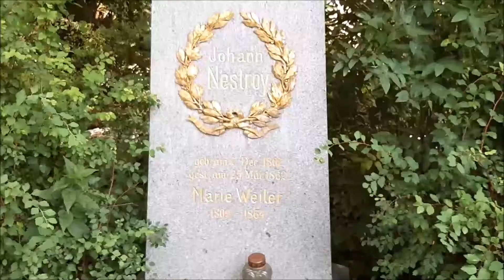Auch das ist Wien! - Berühmte Gräber - Johann Nestroy - Van der Nüll - Carl Rahl -Zentralfriedhof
Wien ist die Hauptstadt und die bevölkerungsreichste Stadt Österreichs und hat eine reiche Geschichte und Kultur. Die Stadt liegt an der Donau und ist von Hügeln und Weinbergen umgeben. Wien ist auch bekannt für seine kaiserliche Architektur, seine Musik- und Kunstszene und seine kulinarischen Genüsse.

Geschichte:
Die Geschichte Wiens reicht bis in die Römerzeit zurück, als die Stadt als Handelsplatz an der Donau gegründet wurde. Im Mittelalter wurde Wien zu einem wichtigen politischen und wirtschaftlichen Zentrum und war die Hauptstadt des Heiligen Römischen Reiches. Im 19. Jahrhundert wurde Wien zu einer der bedeutendsten Metropolen Europas und war das Zentrum der Habsburgermonarchie. Während des Zweiten Weltkriegs wurde Wien von den Nationalsozialisten besetzt, aber später wieder als Hauptstadt Österreichs etabliert.

Kultur und Sehenswürdigkeiten:
Wien ist bekannt für seine kaiserliche Architektur, insbesondere die Ringstraße, die eine Vielzahl von Sehenswürdigkeiten wie das Parlamentsgebäude, das Rathaus, die Staatsoper und das Kunsthistorische Museum umfasst. Der Stephansdom, die größte Kirche Wiens, ist auch ein bedeutendes Wahrzeichen. Wien hat auch eine lebhafte Musik- und Kunstszene, die von der Wiener Staatsoper und der Wiener Philharmonie bis hin zu modernen Kunstmuseen wie dem Museumsquartier reicht. Es gibt auch viele Parks und Gärten in Wien, wie den berühmten Schönbrunner Park und den Stadtpark.

Essen und Trinken:
Wiener Küche ist bekannt für seine süßen Kuchen und Gebäcke, wie Sachertorte, Apfelstrudel und Kaiserschmarrn. Wien ist auch bekannt für seine Kaffeehauskultur und seine Kaffeespezialitäten wie Melange und Einspänner. Die Wiener Küche ist auch berühmt für seine Würste, insbesondere die Wiener Würstchen und die Käsekrainer.

Veranstaltungen und Festivals:
Wien ist bekannt für seine vielen Veranstaltungen und Festivals, insbesondere im Sommer. Das berühmteste Festival in Wien ist das Wiener Opernball, das jedes Jahr im Februar stattfindet. Andere wichtige Ereignisse sind der Wiener Donauinselfest, das Wiener Festwochen, der Wiener Weihnachtsmarkt und das Neujahrskonzert der Wiener Philharmonie.

Vienna is the capital and the most populous city of Austria, with a rich history and culture. The city is located on the Danube River and is surrounded by hills and vineyards. Vienna is also known for its imperial architecture, music and art scene, and culinary delights.

History:
Vienna's history dates back to Roman times, when the city was founded as a trading post on the Danube. In the Middle Ages, Vienna became an important political and economic center and was the capital of the Holy Roman Empire. In the 19th century, Vienna became one of the most significant metropolises in Europe and was the center of the Habsburg Monarchy. During World War II, Vienna was occupied by the Nazis, but was later re-established as the capital of Austria.

Culture and Attractions:
Vienna is known for its imperial architecture, particularly the Ringstrasse, which encompasses a variety of attractions such as the Parliament Building, City Hall, State Opera House, and the Kunsthistorisches Museum. St. Stephen's Cathedral, Vienna's largest church, is also a significant landmark. Vienna also has a lively music and art scene, ranging from the Vienna State Opera and the Vienna Philharmonic to modern art museums such as the Museumsquartier. There are also many parks and gardens in Vienna, such as the famous Schonbrunn Palace and Gardens and the Stadtpark.

Food and Drink:
Viennese cuisine is known for its sweet cakes and pastries, such as Sachertorte, apple strudel, and Kaiserschmarrn. Vienna is also known for its coffeehouse culture and its coffee specialties such as Melange and Einspanner. Viennese cuisine is also famous for its sausages, particularly Wiener sausages and Käsekrainer.

Events and Festivals:
Vienna is known for its many events and festivals, particularly in the summer. The most famous festival in Vienna is the Vienna Opera Ball, which takes place every year in February. Other important events include the Vienna Danube Island Festival, the Vienna Festival Weeks, the Vienna Christmas Market, and the Vienna Philharmonic New Year's Concert. -